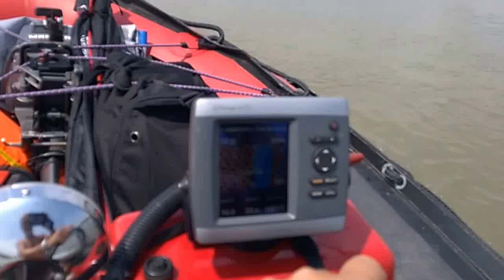QUICKSILVER 380 Heavy Duty & YAMAHA 9,9 Hp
Navigating from Sulina to Tulcea with my Quicksilver 380 Heavy Duty & Yamaha 9,9 Hp
Navigarea de la Sulina către Tulcea cu barca mea Quicksilver 380 Heavy Duty & Yamaha 9,9 Hp